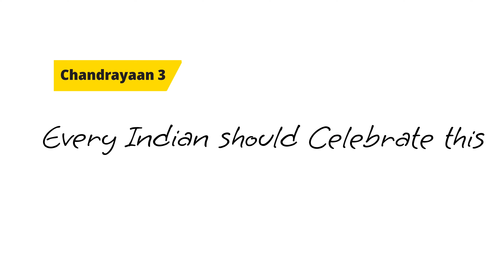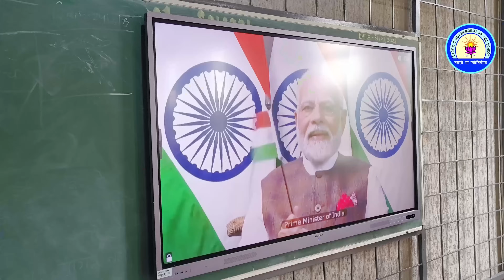A Tribute to ISRO! Chandrayaan 3 Success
This video is all about our respect and gratitude for Indian Space Research Organisation (ISRO). What our researchers and scientists do at ISRO is remarkable and far beyond comparison with other space research organisations. ISRO represents the power of India in knowledge, skills and management. We salute our heroes!

CREDITS

News, Launch video and Pictures : ISRO , The Better India

Saare Jahan se Achha by Jatin - Lalit (Kabhi Khushi Kabhi Gham)

Piano Simple (PowerDirector Premium)

Concept and Direction: Pranav Roy (Chairman & Director) , Rashi (Academic Admin : Pre - Primary)

Camera work: Ranjeev Singh, Roshan Habil, Prem Kumar

Editing : Rashi (Academic Admin : Pre - Primary)

Event coordination: Abhishek Harit (Principal)

Ranjeev Singh, Chanda Shukla, Meera Kumari, Ajay Lohra, Prem Kumar, Roshan Habil, Soni Pandey, Dhriti Shri  Roy, Ritesh Kumar, Ujjwal Prakash, Sandip Rana

And a big thankyou to all our students as well as non-teaching staff for coordinating with us.